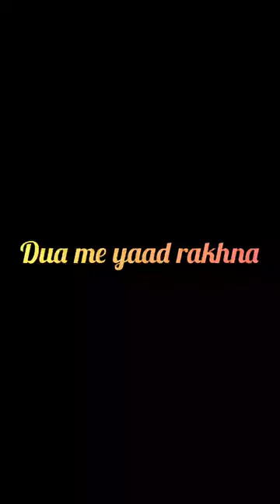shah norani trip to norani with bike CD70cc